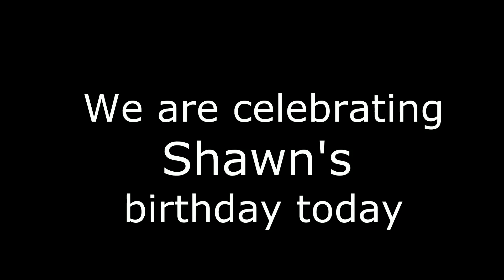Shawn's Birthday Song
Celebrating Shawn's birthday today?  Simply Share, Post and Celebrate any and all Shawn's  you know with this birthday video. Shawn's Birthday Song Video.  Need another name? Search the Your Birthday Song Youtube channel.

It's Your Birthday Today (The Modern Birthday Song)